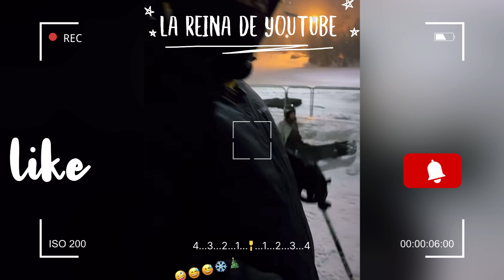SANTA FE KLAN LLEVA ASU PAPA A CONOCER LA NIEVE POR PRIMERA VEZ